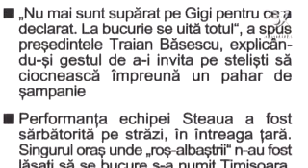TIMISOARA - anti sTEAUA (incidente)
Timisoara ANTI sTIAUA!
cativa "huligani" din galeria lui Poli i-au atacat pe "spurcatzi" :)))))